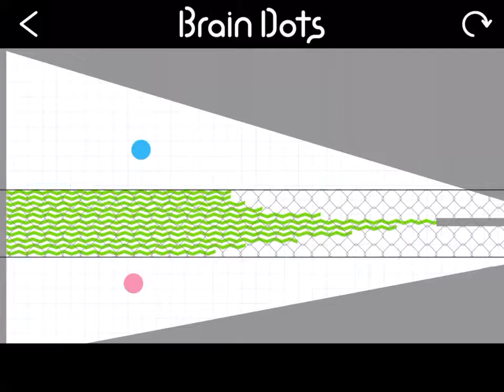I have cleared a popular stage on Brain Dots!